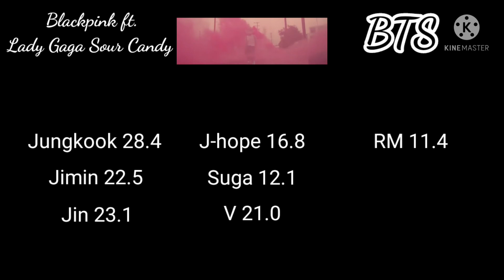How would BTS sing "Sour candy" by Blackpink ft. Lady Gaga (Line distribution)